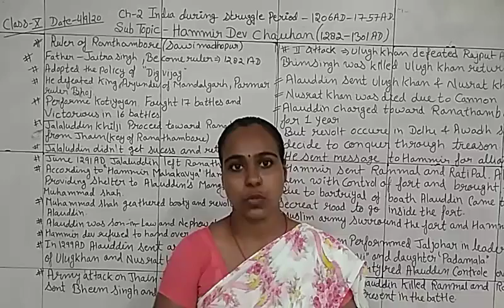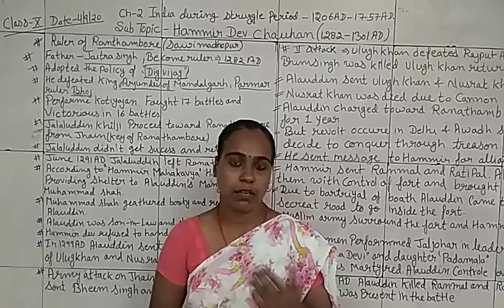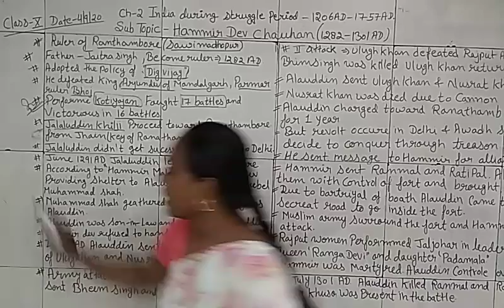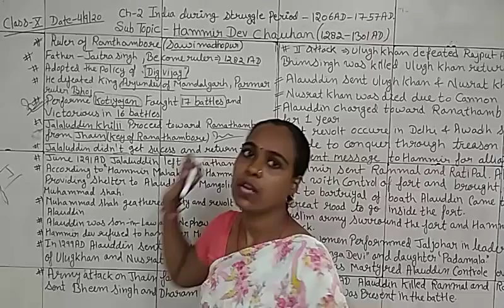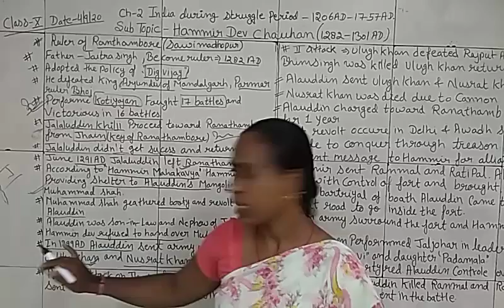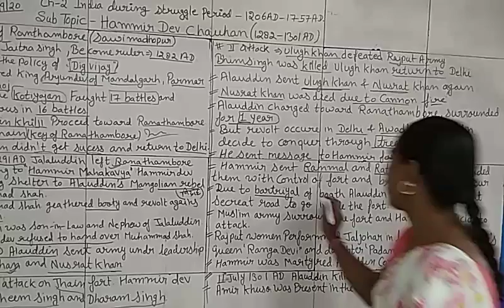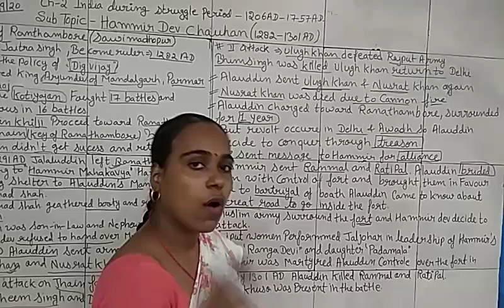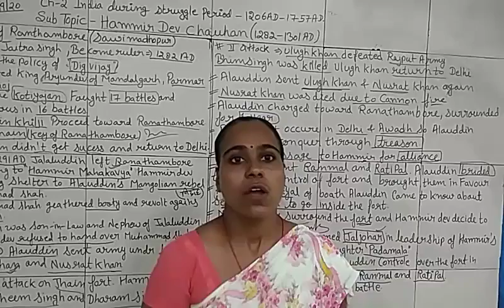CLASS 10 EM SST CHAPTER 2 PART 9 HAMMIR DEV CHAUHAN